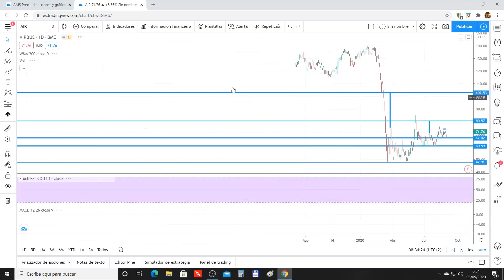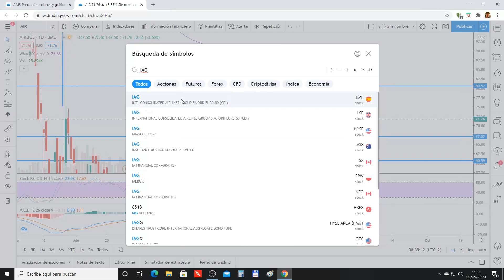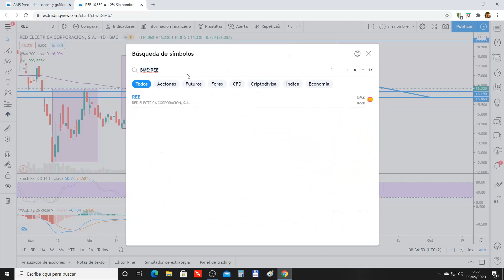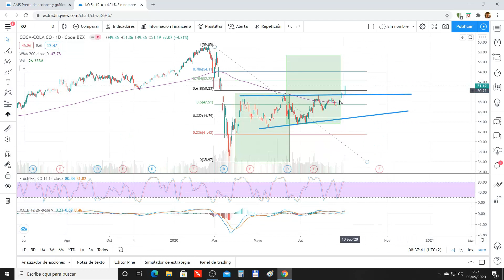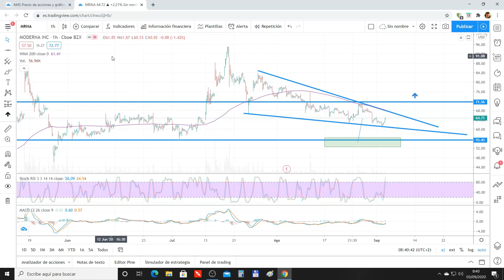ANALISIS TECNICO DE ACCIONES INTERESANTES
Repaso de los niveles técnicos de diversas acciones que tienen unos niveles claros, o bien, que ya han activado estructuraciones.

Amadeus
Airbus
Iag
Red electrica
Cerner
Coca Cola
Moderna

Espero que el análisis os parezca interesante.

🎁🎁🎁 ACCESO A CUENTA DEMO PARA PROBAR ESTRATEGIAS AQUÍ